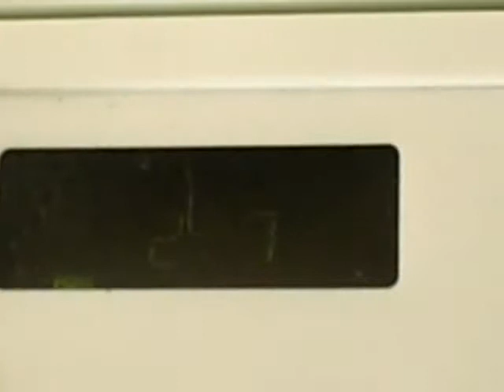How To Make Quisidilla Pizza Part 2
For Mr. Peto's. Savina   Spanish 4 Project.  Completely in Spanish.